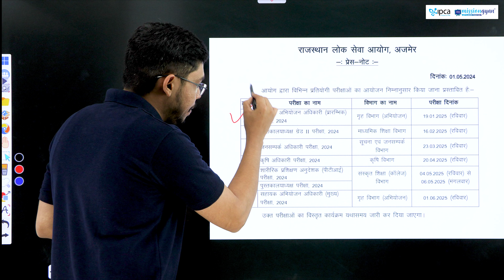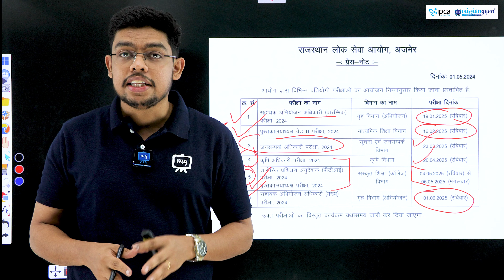RPSC Exam Calendar 2024 | RPSC New Vacancy 2024 | RPSC Latest News Today